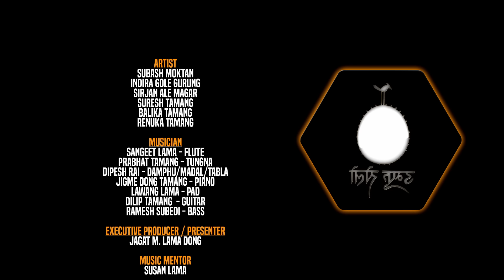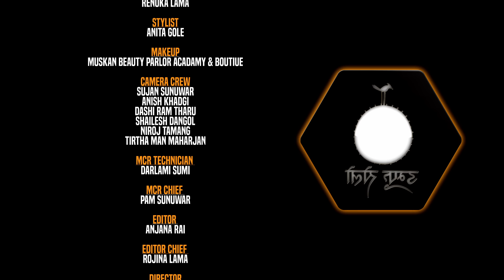Damphu Selo Episode 25 - Subash Moktan & Indira Gole Gurung - "Nau Ta Mero Akkale" | Kumar Basnet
Song Title: Nau Ta Mero Akkale
Singer: Jaynanda Lama & Tara Thapa
Lyrics/Music: Jaynanda Lama

Jigme Media Production
in Association with
Indigenous Television

Himalayan Tax Service, San Francisco, USA

Main Supporter
Ikigai Educational Consultancy Pvt. Ltd.

Supported by
Moktan Wood & Metal Pvt. Ltd.
Kathmandu Kitchen Equipment, Fabricators & Suppliers
Indreni Homes Pvt. Ltd.
Organic World Group Pvt. Ltd.
Dish Home Fibernet

Banking Partner
Rastriya Banijya Bank Limited.

Dress Partner
Ghoilo Suppliers
Anbhi Boutiue

Furniture Partner
Peace Boudha Om Furniture Pvt. Ltd.

Damphu Partner
Hyangla Damphu Dhim

Studio Partner
Arpan Studio

Makeup Partner
Muskan Beauty Salon Academy & Boutique

Education Partner
Focus Education & Consultant Pvt. Ltd.

Travel Partner
MD Adventures Travel & Tours Pvt. Ltd.

Printing Partner
Express Design & Print

Media Partner
Indigenous Media Foundation
Indigenousvoice.com
Indigenous Community Radio Network
Indigenous Rights Foundation

Artist
Subash Moktan
Sirjan Ale Magar
Suresh Tamang
Indira Gole Gurung
Balika Tamang
Renuka Lama

Special Guest
Kumar Basnet
Vetaran Singer/Composer

Musician
Sangeet Lama - Flute
Prabhat Tamang - Tungna
Dipesh Rai - Damphu/Madal/Tabla
Jigme Dong Tamang - Piano
Lawang Lama - Pad
Dilip Tamang  - Guitar
Ramesh Subedo - Bass Guitar

Executive Producer / Presenter
Jagat M. Lama Dong

Music Mentor
Susan Lama

Production Head
Saguni Tamang Dong

Production Manager
Bikram Tamang

Account/Marketing Manager
Mayalu Ngyasur

Operation Manager
Niroj Tamang

Musician Manager
Dipak Tamang

PR Manager
Abhi Lama

Mix/Master
Arpan Theeng Tamang
(Arpan Studio)

Operation Supervisor
Renuka Lama

Stylist
Anita Gole

Camera Crew
Sujan Sunuwar
Anish Khadgi
Dashiram Tharu
Shailesh Dangol
Niroj Tamang
Tirtha Man Maharjan

MCR Technician
Darlami Sumi

MCR Chief
Pam Sunuwar

Editor
Anjana Rai

Editor Chief
Rojina Lama

Director
Surya Lama

Timestamps:
00:00 Supporters
01:18 Theme Music
02:58 Host Part
10:46 Damphu Selo Battle
1:10:47 Host Part

Indigenous Television को सम्पूर्ण कार्यक्रम Youtube मा समयमै हेर्न र कार्यक्रम बारे जानकारी प्राप्त गर्न हामीसँग Youtube मा जोडिनुहोस् :    / indigenoustelevision